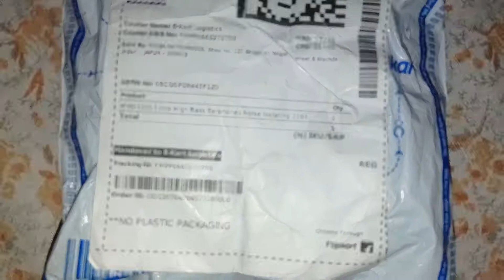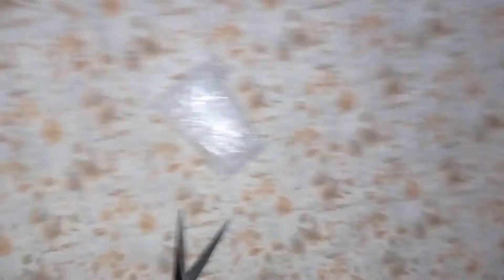Vivo wired Best quality Air phone From Flipkart Unboxing and review.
This video regarding Vivo wired Best quality Air phone From Flipkart Unboxing and review.